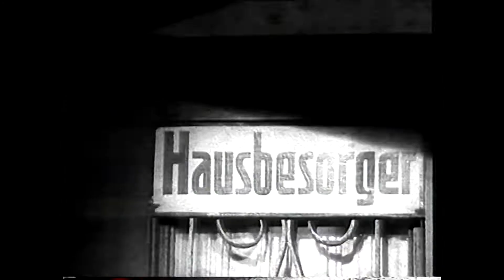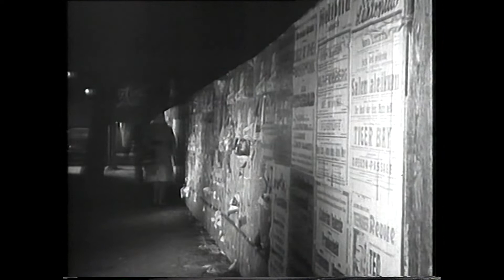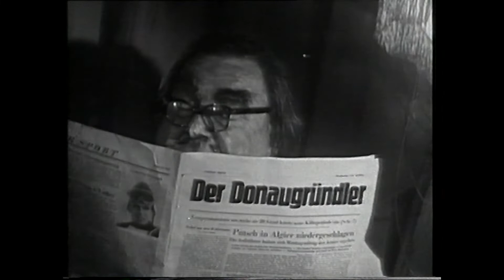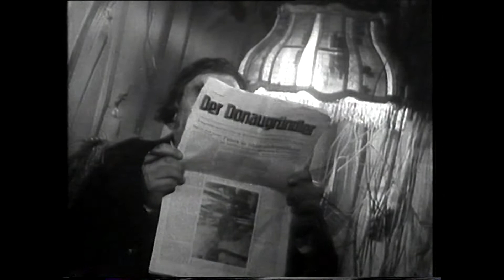H.C. Artmann, Das Donauweibchen (Regie: Wolfgang Glück, 1960)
DAS DONAUWEIBCHEN – EINE NEU-WIENER ZAUBERPOSSE

Wolfgang Glück, A 1960
BUCH H. C. Artmann | MUSIK Paul Angerer | MIT Inge Richter, Klaus Löwitsch, Georg Bucher, Otto Schenk, H. C. Artmann
43 min | s/w, OF, digital